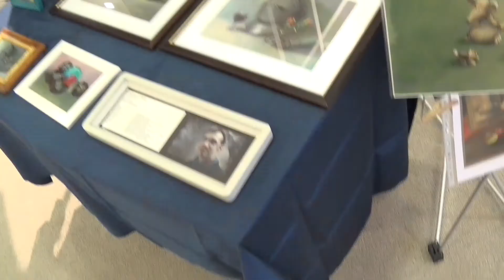Bilderausstellung November 2020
Bilderausstellung von Dietmar Peltz in Rinteln im November 2020